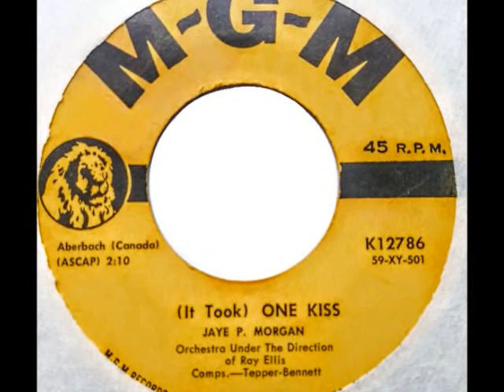(It Took) One Kiss ~ Jaye P Morgan (1959)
(It Took) One Kiss  ~ Jaye P  Morgan  (1959) MGM # K12786 -
The flip side of,  My Reputation
(* Sid Tepper & Roy C. Bennett)